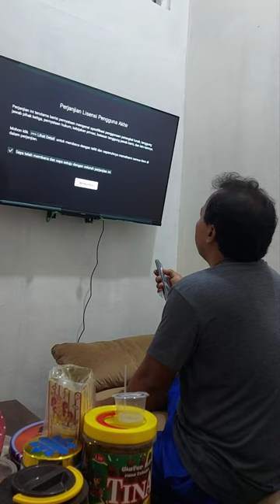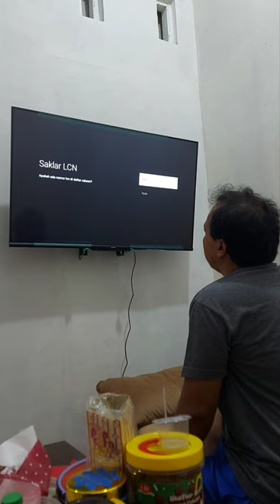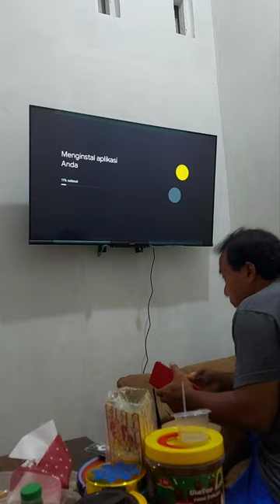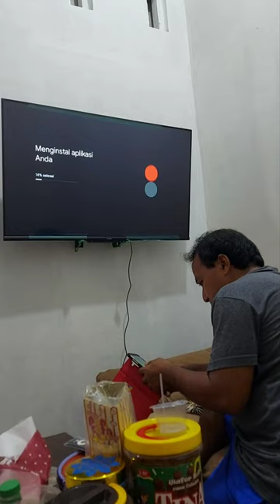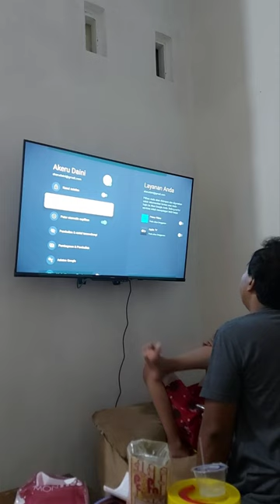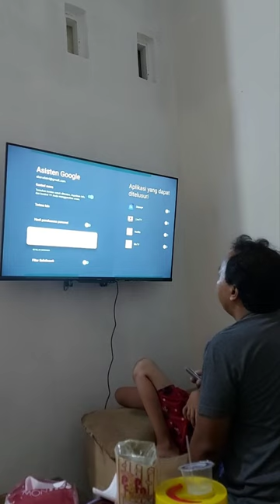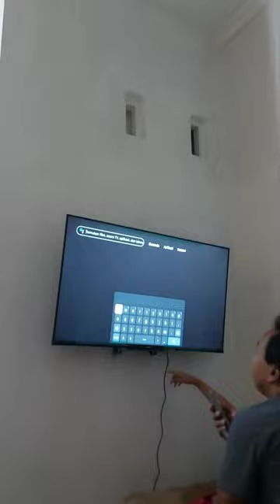Papa kebingungan setting Google TV diledekin tasya dan mama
Hari itu papa belikan tv baru google TV saat setting malah kebingungan